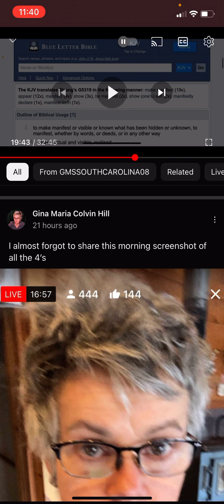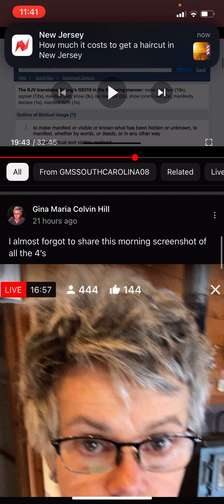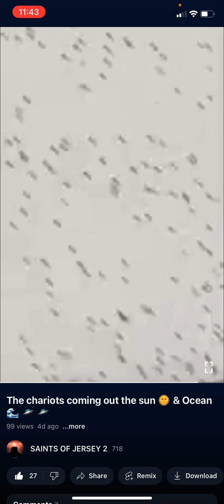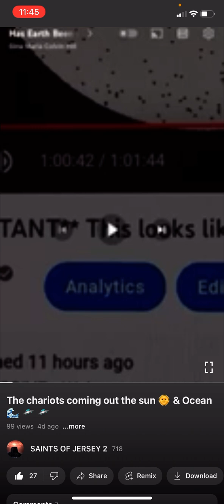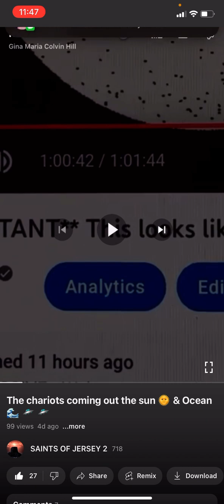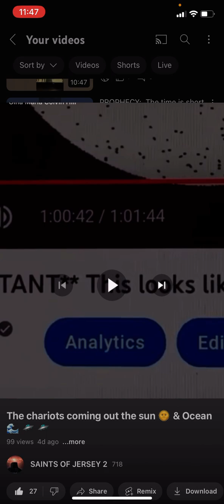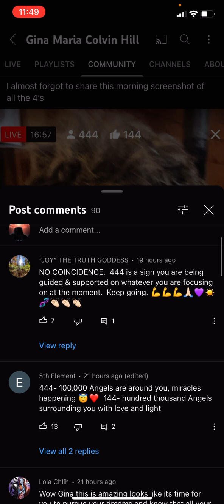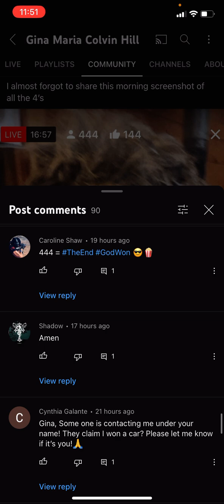There’s no coincidences with the LORD Gina Maria chariots footages 🛸 🛸 144 444